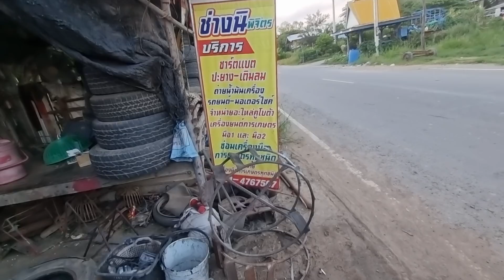ใครหา RT140 Thunder ลองดูตัวนี้ครับสภาพดีมากเสียงเครื่องนิ่มๆ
rt140